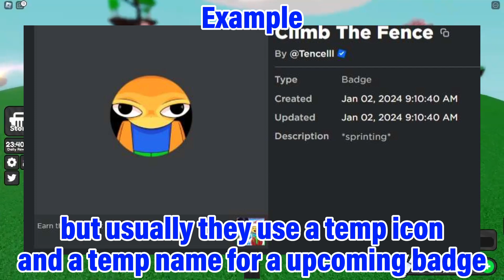Slap Battles The Hunt Event? | Slap Battles News, Leaks & Speculation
Hype?